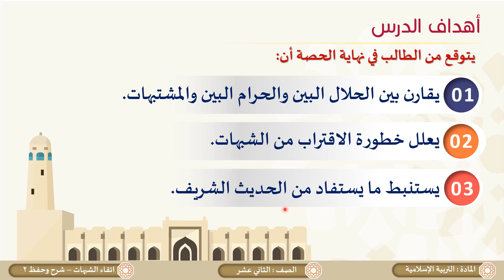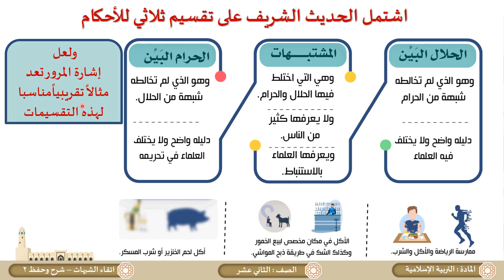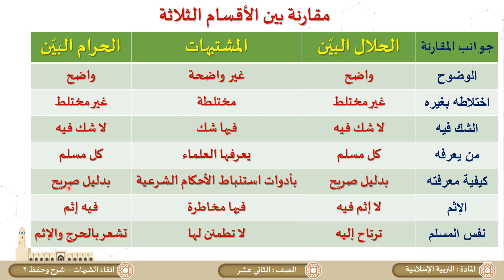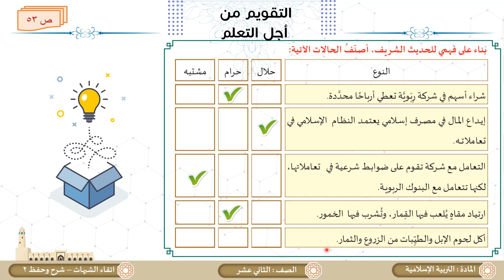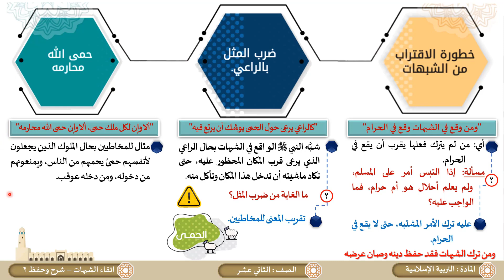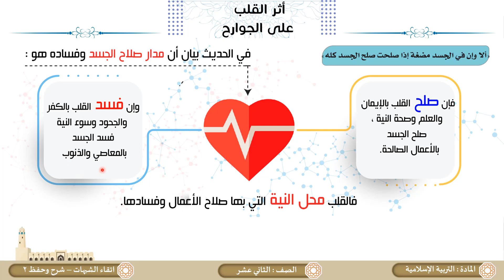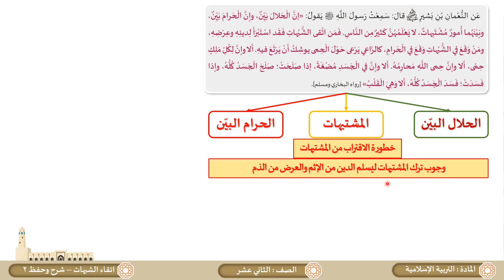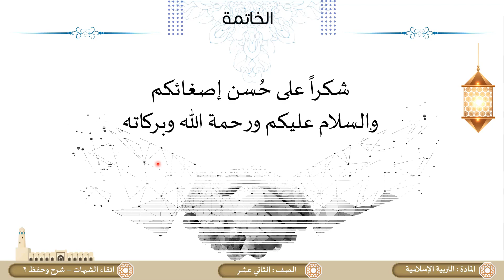الصف الثاني عشر المسار العلمي التربية الإسلامية شرح وحفظ اتقاء الشبهات ج2